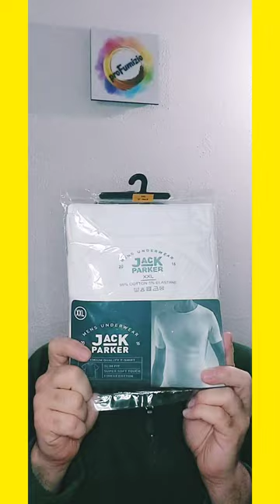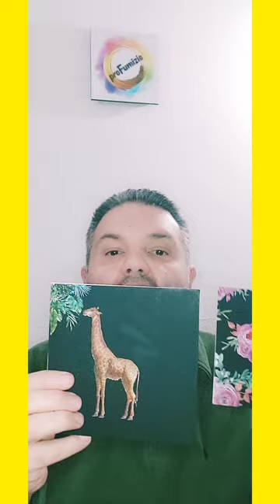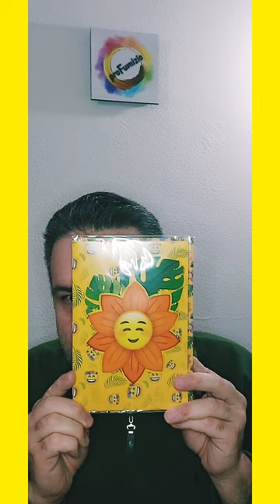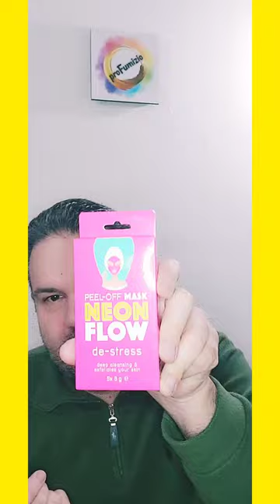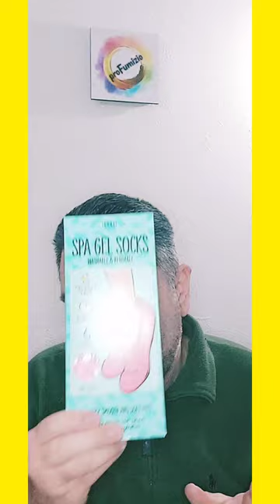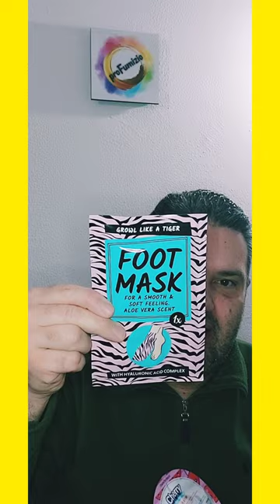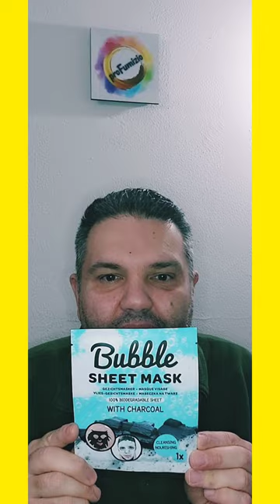Video Haul La Spesa da Action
Action scoperto grazie a @ElyValsecchi e @mauroeiprofumi1546

Profumi citati nel video

Figenzi Leya&Lenora Young&Free
Marc Dion Kristinas Tropical Pineapple Ananas

Logo by @johnlife1